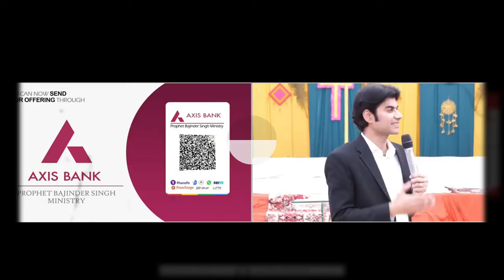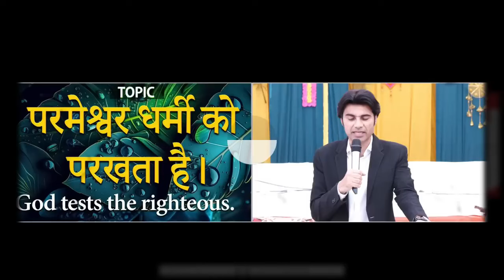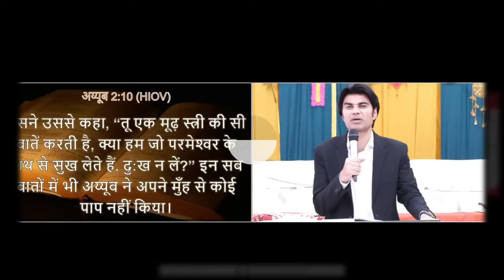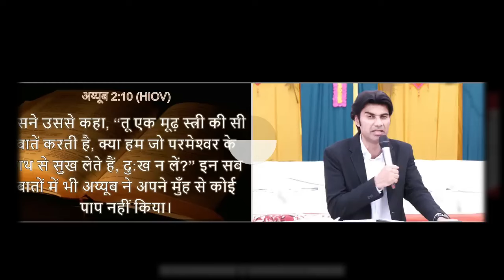भविष्यवाणी 26-08-2024 prophet prophetbajindersingh Prophet Bajinder Singh Ministry